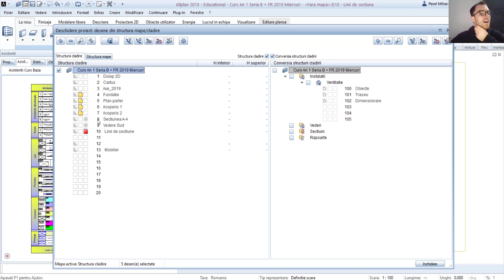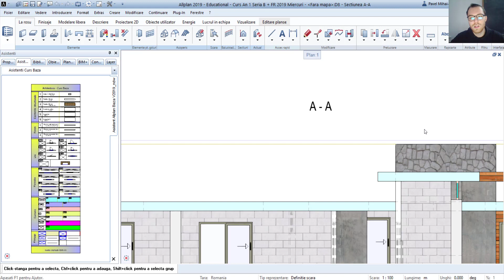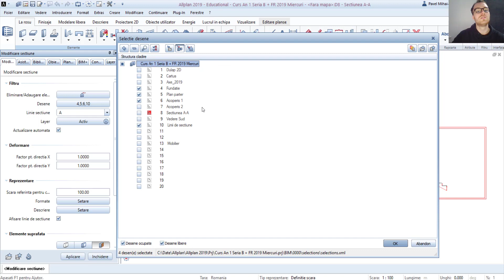Curs Baza 6.3 - Setari reprezentare sectiune